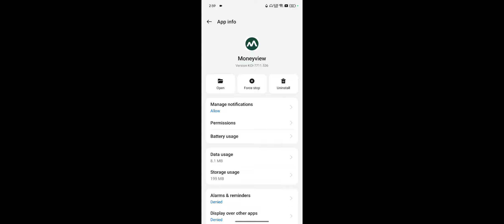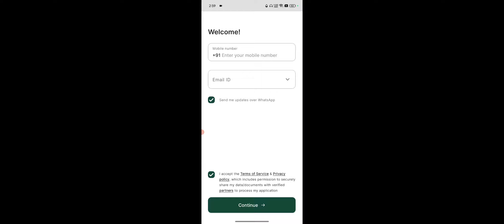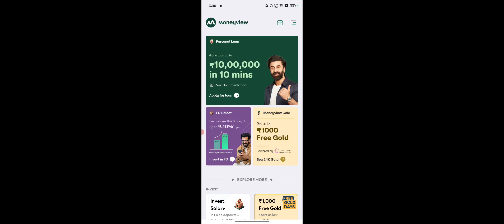Money View Me Account Kaise Banaye, How To Create Account On Money View For Loan 2025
Hey buddy!
I'm glad to share something exciting - the moneyview Referral Fiesta!
👉 What's in it for YOU & ME? Fantastic cashbacks!
How 🤔 to unlock your Special Cash Bonus?
✅ Download the moneyview App.
✅ Voila! Your Special Cash Bonus is en route to your bank A/c
🏃 Act fast before it's gone!